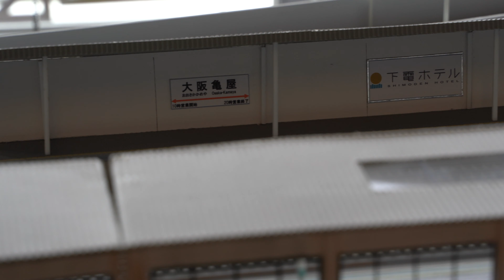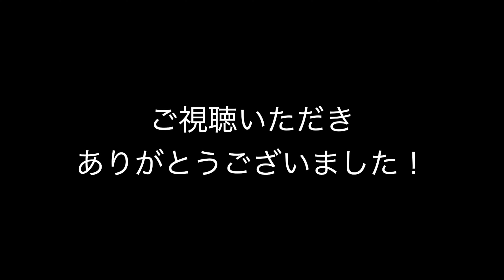【鉄道模型 HOゲージ】大阪・亀屋で新幹線 E5系（KATO）とRailjetを走らせてみた(高画質版)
2022/04/02に訪れた「亀屋」の走行動画をお届けします。

高速列車の共演をぜひお楽しみください。

*なお、本動画では16番ゲージも便宜上「HOゲージ」と呼称しております。あらかじめご了承のほどよろしくお願いいたします。

・関連動画
【鉄道模型 HOゲージ】レンタルレイアウト「アイレール」で運転会。茨城県に新規オープンした巨大レイアウトの全貌とは！？

【鉄道模型 16番・HOゲージ】カシワギカフェの運転会に急遽参戦してきました